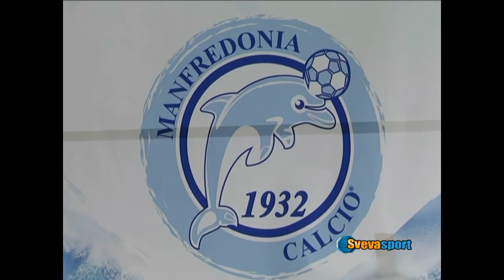Serie D | Il Manfredonia più forte delle polemiche: al via la nuova stagione